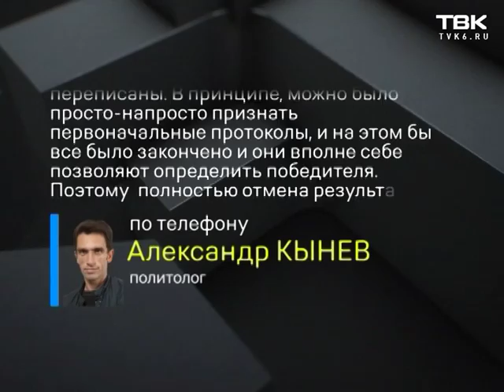Выборы в Приморье